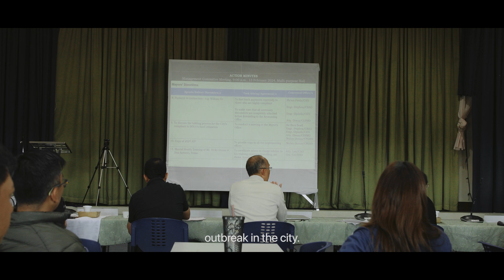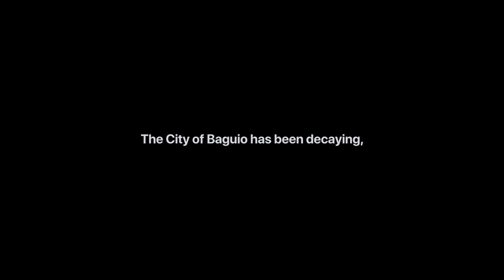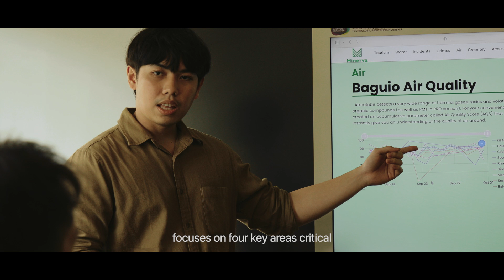Project MINERVA | AIM x DOST x UP Baguio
PUTTING THE "SMART" IN SMART CITY 🧠

Watch how the Project MINERVA (Monitoring of Indicators for Efficient Redevelopment and Value Assessment) system, LeadInspireTransform the City of Baguio in its rehabilitation efforts and smart city initiatives.

Learn how AIM's Master of Science in Data Science program can actually equip leaders to better capacitate local and national communities, thereby creating livable, sustainable, and smartcities.